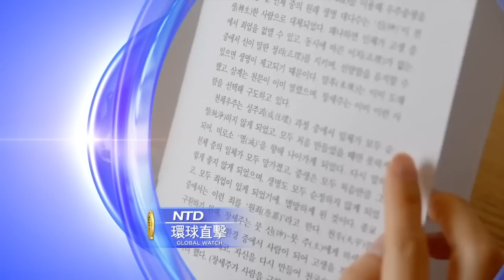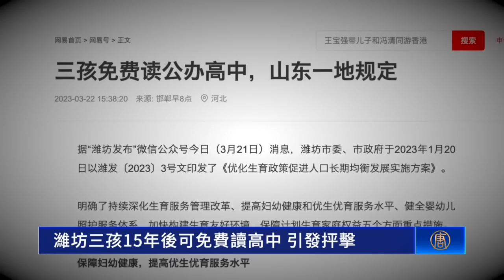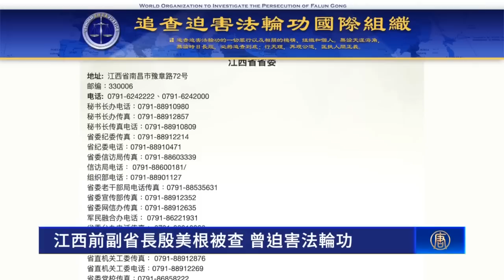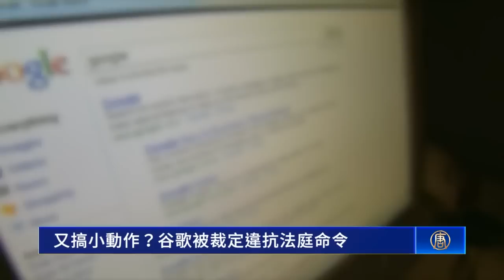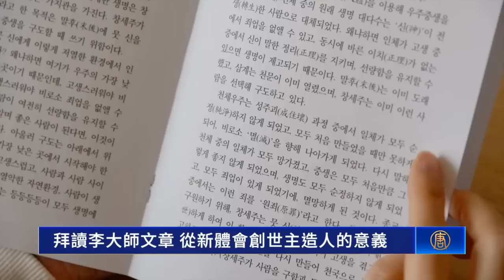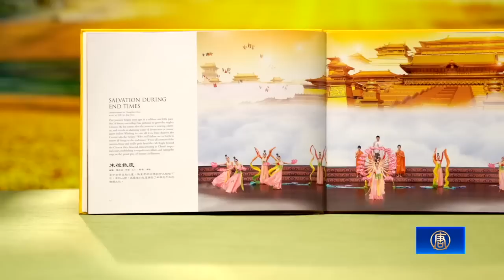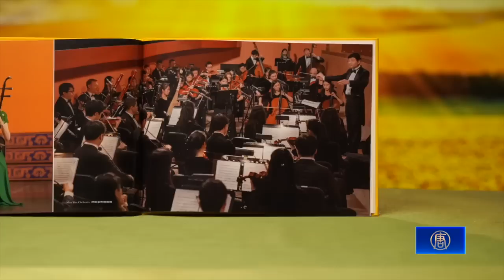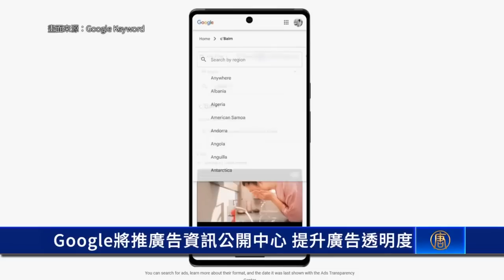深圳工廠欠薪搬遷 引發員工抗議潮；濰坊三孩15年後可免費讀高中 引發抨擊；誰能騎最慢！「自行車騎慢賽」比技術也比耐心；拜讀李大師文章 從新體會創世主造人的意義。【 環球直擊 】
深圳工廠欠薪搬遷 引發員工抗議潮
濰坊三孩15年後可免費讀高中 引發抨擊
誰能騎最慢！「自行車騎慢賽」比技術也比耐心
橙縣租房全加州最難 一居室均價$2300